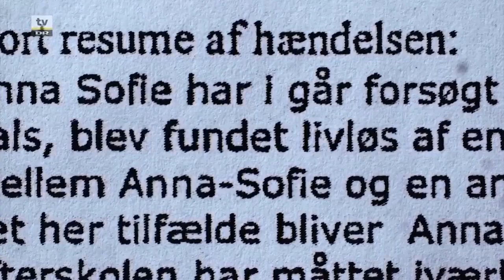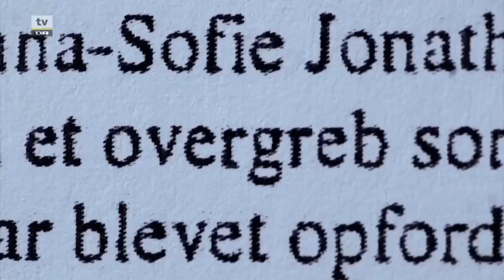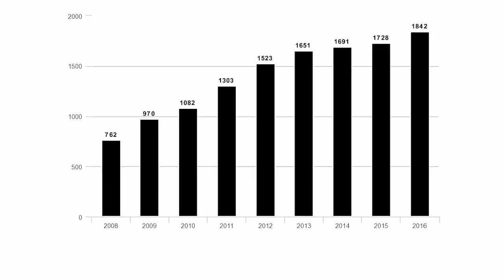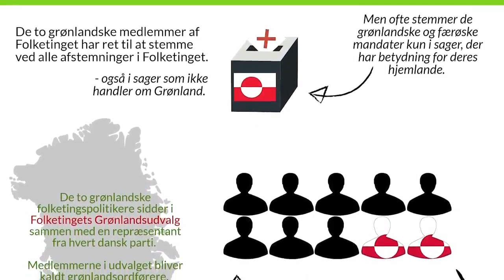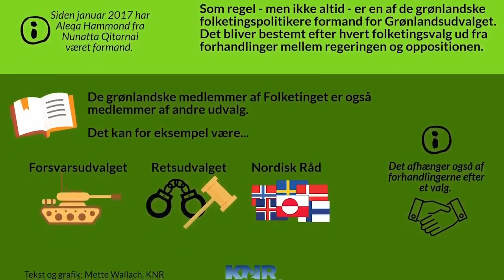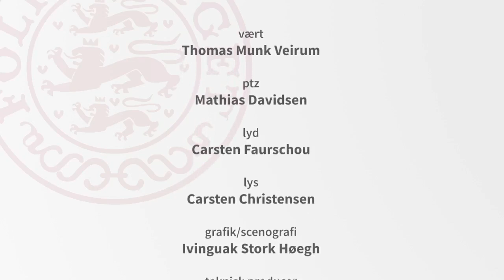FQ2019, TV-kkut Oqallinneq qallunaatut (toqqaannartumik kalaallisunngortitaq) KNR 22.05.2019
Direkte studiedebat Studievært Thomas Veirum Toqqaannartumik nutserisoqassaaq KNR2-kkut Der er simultanttolkning på KNR2